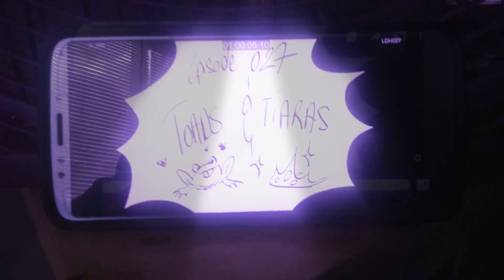September 13, 2020